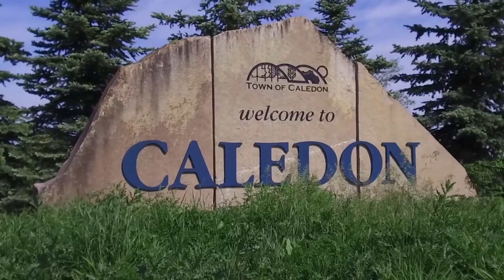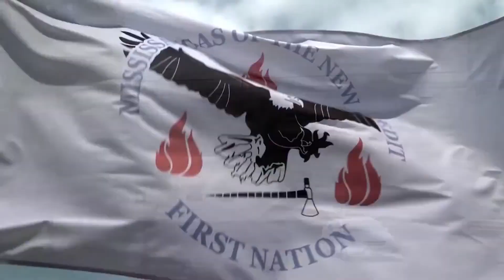Life @ Lisgar - October 1st, 2024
whatu sg0op